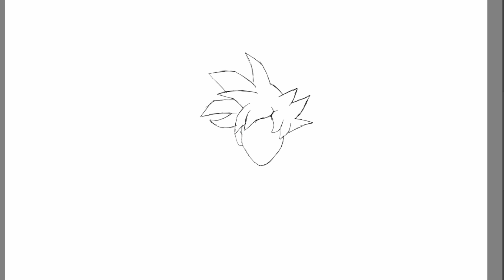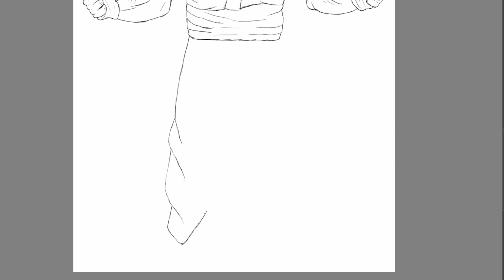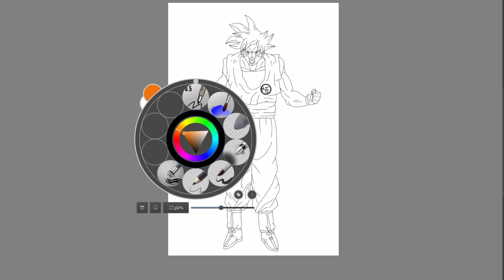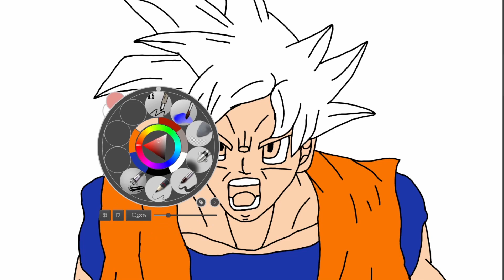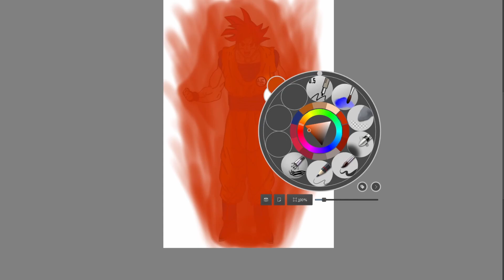Goku (10mins)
This is my FanArt of Goku Super Saiyan God.